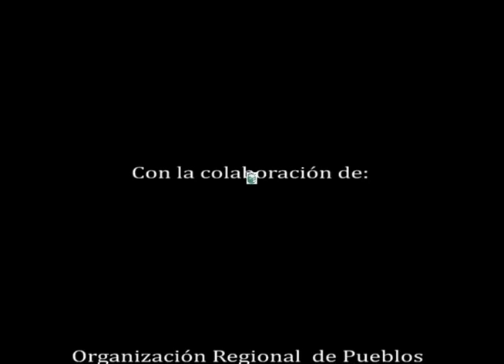Mensaje Wampís a dos años del Baguazo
A dos años de los luctuosos sucesos de Bagua, dos videos resumen el sentimiento y la postura de los pueblos awajún y wampís. El video fue producido en el marco del Taller de Comunicación para el fortalecimiento de la Organización Regional de los Pueblos Indígenas de la Amazonía Norte (ORPIAN-P), realizado del 29 de mayo al 01 de junio, en la ciudad de Bagua Chica. Más información en nuestra nota web